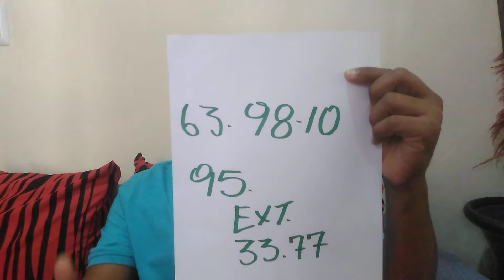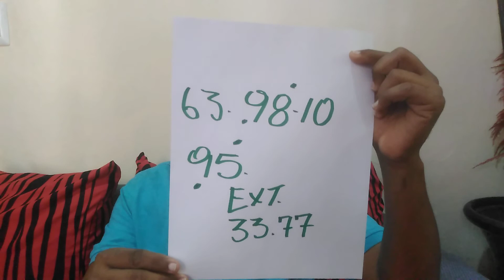numeros para hoy 16 de julio 2022, numerología, numeros fuerte para hoy 16 de julio, loterianacional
Numeros para hoy 16 de julio 2022,
Numerología, números fuerte para hoy 16 de julio, loteria nacional de hoy 16, loteria dominicana new York Florida Nicaragua Costa Rica Honduras bingo de ayer

Bendiciones